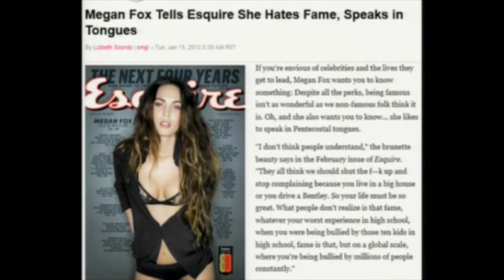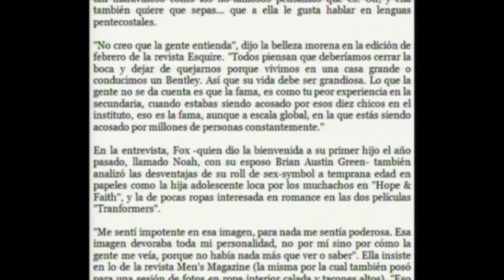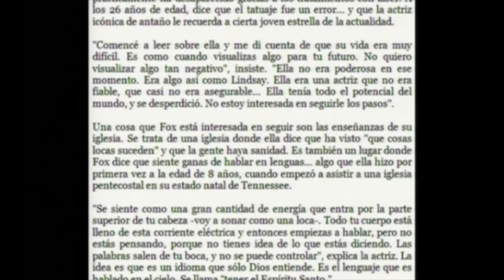MEGAN FOX portales dimensionales